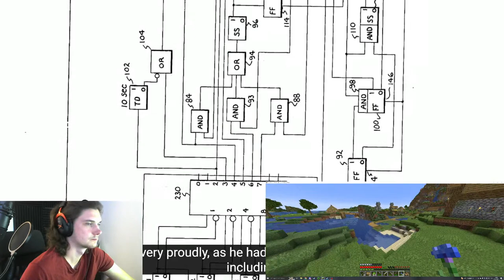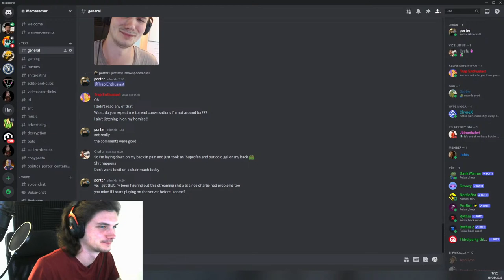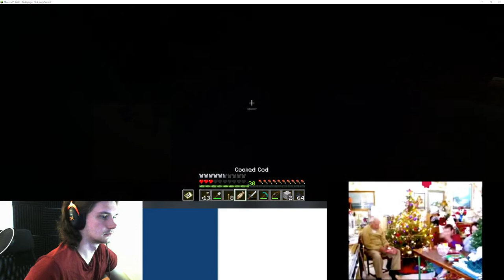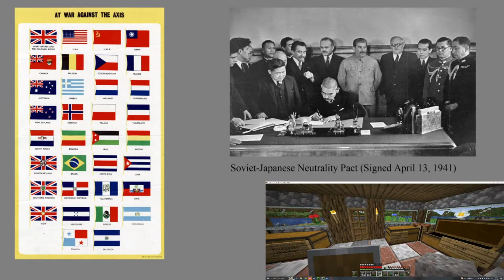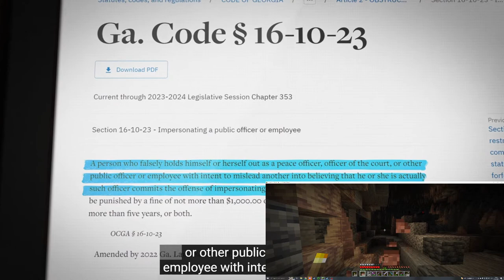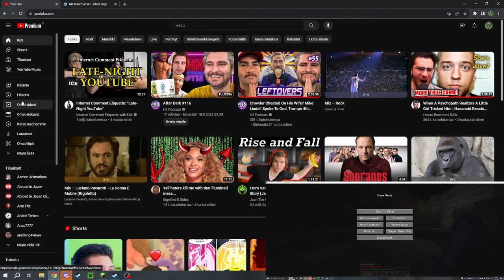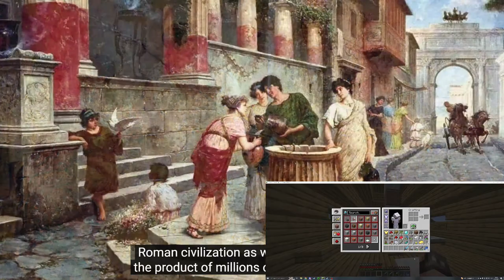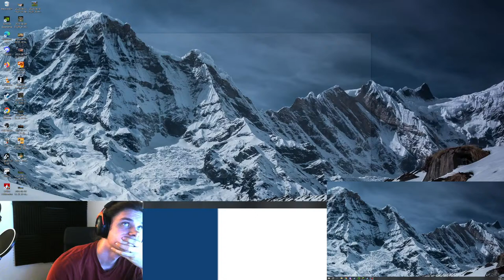Porter's Sesh #2 Minecraft, Chris-chan etc.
Games, Reactions, and Live Commentary.